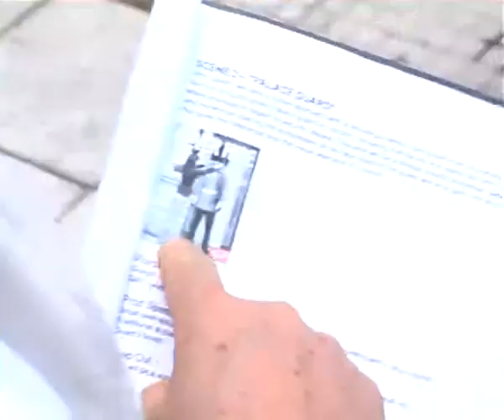RAY BAN 2008 - MAKING OF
MAKING OF
RAY BAN
ARGENTINA 2008